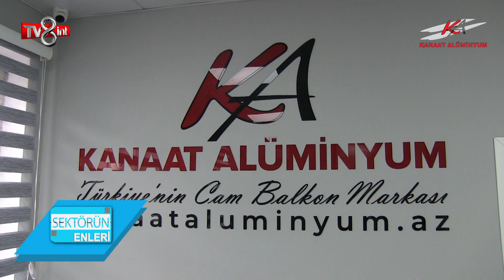KANAAT ALEMİNYUM CAM BALKON SİSTEMLERİ